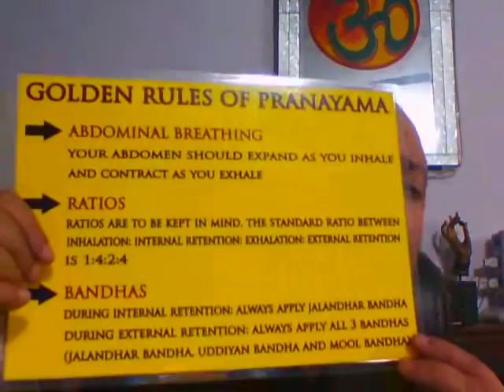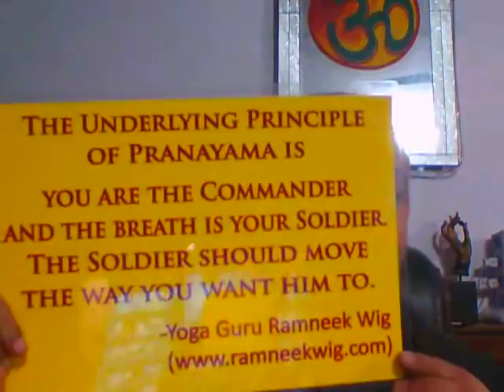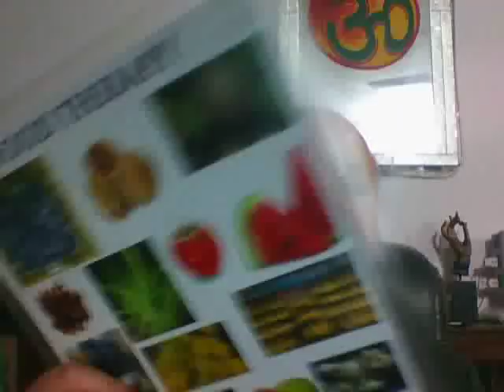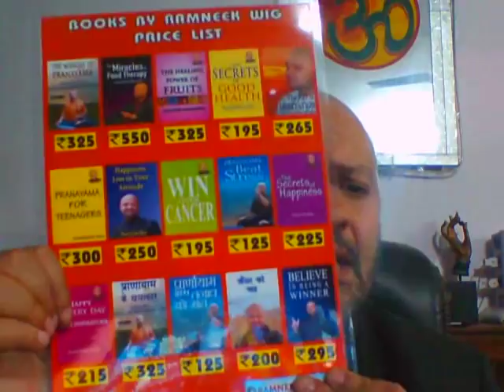Yoga Pranayama, Diet & Nutrition: Personalized Workshops on Pranayama & Food Therapy by Ramneek Wig